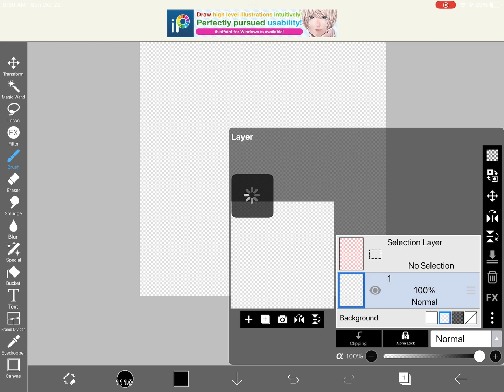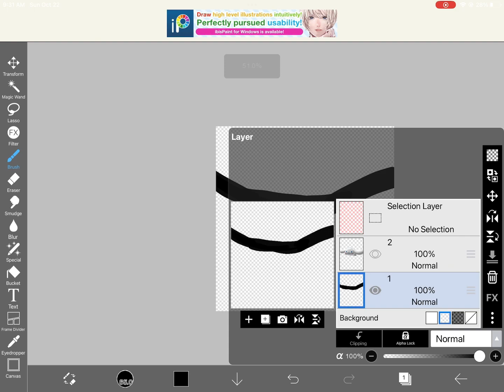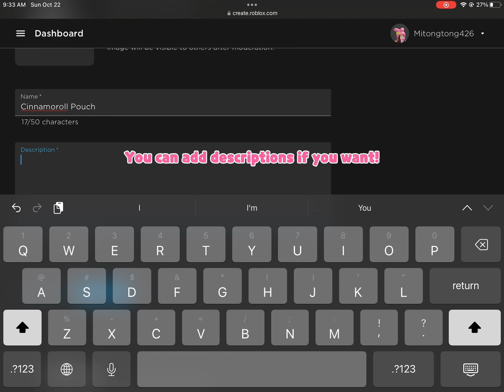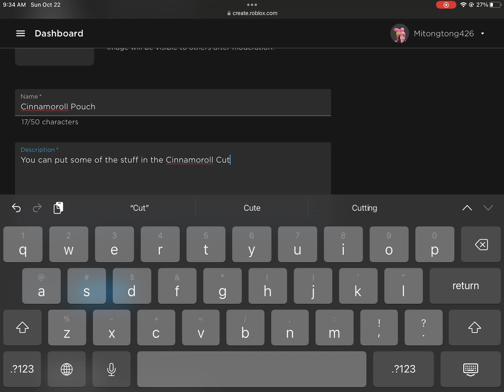CINNAMOROLL POUCH TUTORIAL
Do you like my new pouch? Let me know!

🚫 Do not re upload my videos or else I’ll report you 📢.